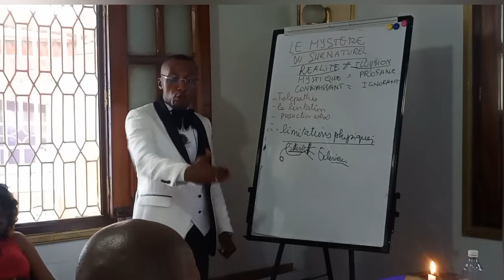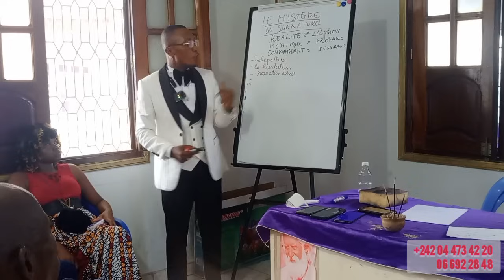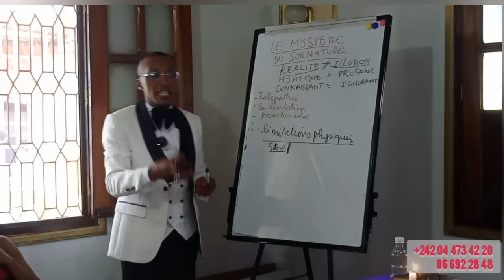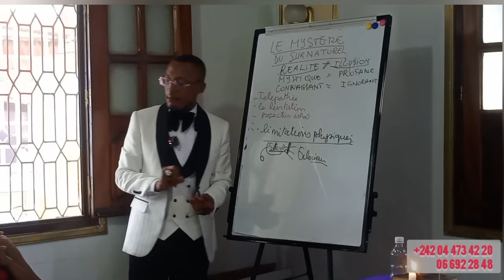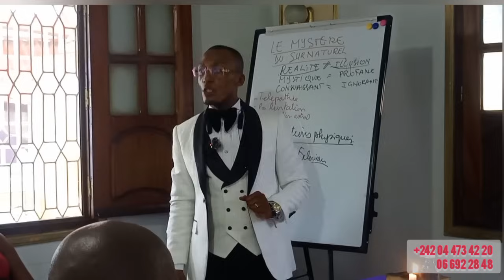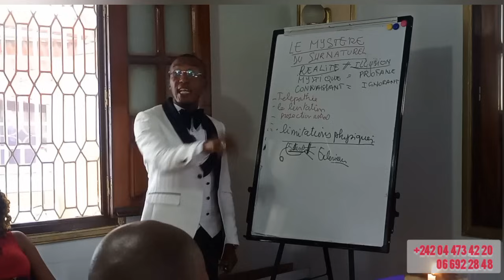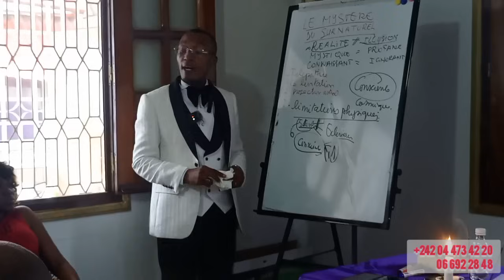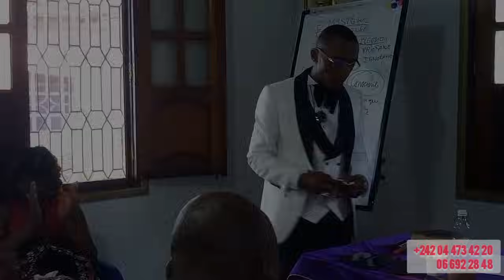LE MYSTÈRE DU SURNATUREL